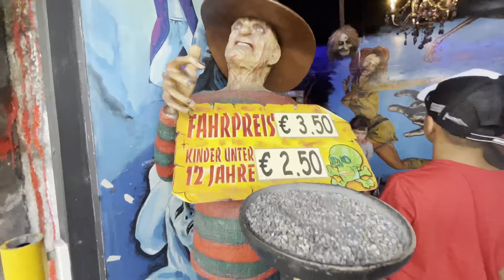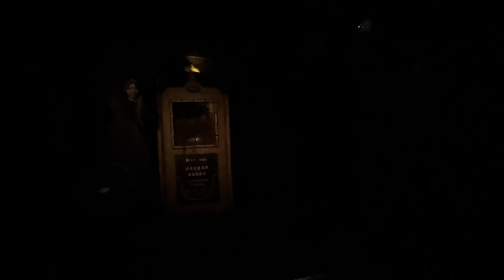Prater wien#praterwien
Úplná zábava😂😂😂